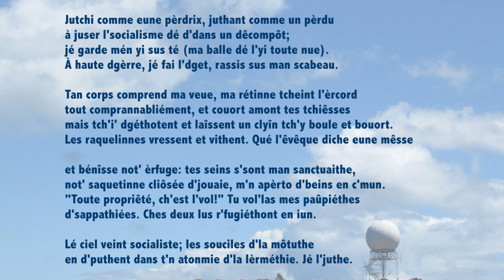Jutchi comme eune pèrdrix, juthant comme un pèrdu